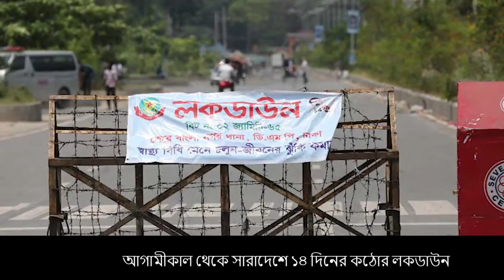Dhaka Tribune Bulletin, July 22, 2021 (8:30PM)